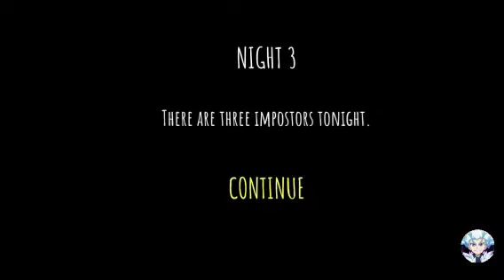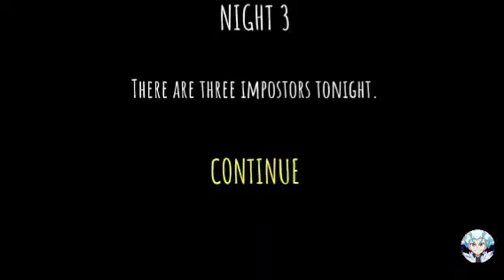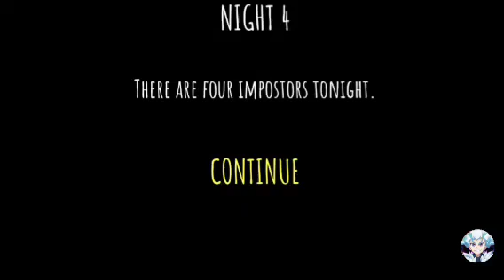Playing Five Night's Of Impostor Night 3 'OMG PINK IS ON ME"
Download the game asap...

Hear are the Links I Originals did in the games playing

Hear the one we last did night 1 and 2

Big question I will ask all of you is this game more scary than Five Nights At Freddy's or not I pick not fnaf is more Terrifying then this game is to be honest.

Ok so Yellow got us at 2am
OMG YELLOW KEPT COMIMG BACK LOL...

Yellow and Pink are crazy

Put of NO Ware Red came to end me at 3am lol...

Pink KEPT coming for me lol

But at the end we won the power not the give up...

A few years ago I played this game I could not get past night 4 cause lime was driving me crazy If you guys want to help me know how to beat night 4 and 5 and maybe 6 tell me in the comments below and download the game ASAP see if you can get past night 4 and 5. And tell me the details on how to beat it again.

I hope you'll enjoy it please like in subscribe and I will see you all on the next video will be an Easter obby I will see you all there have a good day and bye bye...👋👋